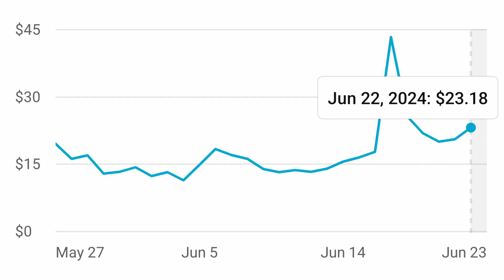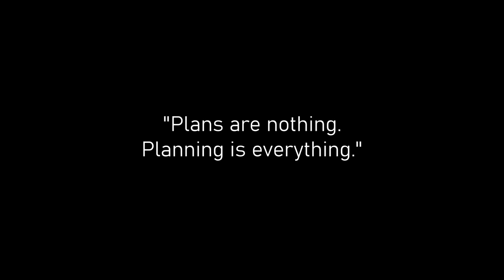The Easiest Way to Make $100,000 Per Year Online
Making a 6-figure salary takes work, but it's totally possible with the right mindset. You can do it!

I'm just an average guy making money online. I'm not an expert. I don't have all the answers. But I am learning some tips and tricks that are working for me, and I'll gladly share them with you.